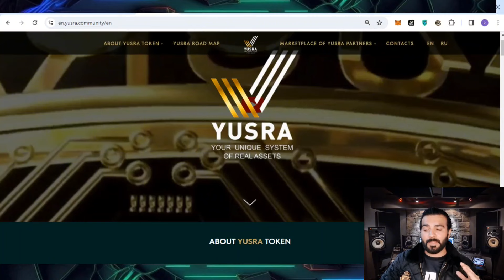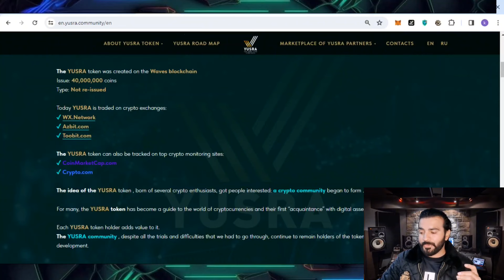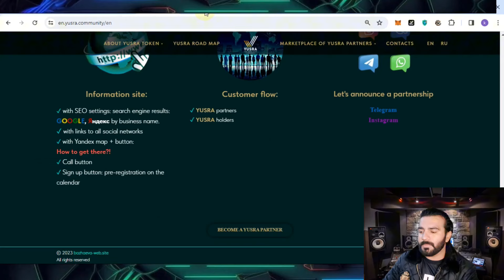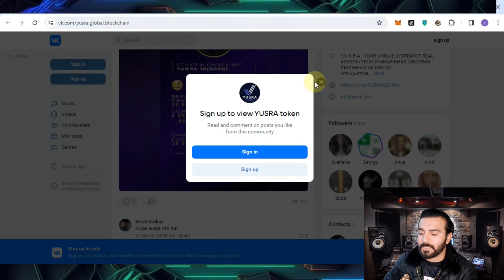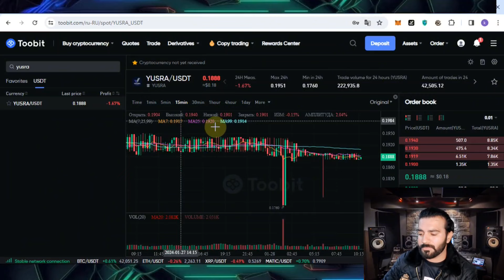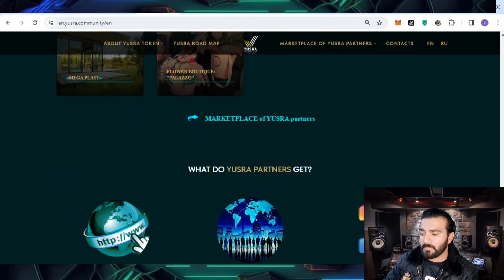🚀MY HONEST OPINION ✨ YUSRA TOKEN || NEXT 50X POTENTIAL! || NEW HIDDEN GEM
🚀Hello friends, today I present to you YUSRA TOKEN new project learn more by watching the video.

✅YUSRA token
  total - 40,000,000 tokens.
 — The type is not re-issued.
 Created on the WAVES blockchain!
 Every month by a team of activists
  YUSRA tokens are purchased and burned from the exchange for profit from business projects and sponsorship commissions for internal YUSRA transfers!

 3840 people

✅Main exchange💥TOOBIT:
 Trading pair: YUSRA/USDT